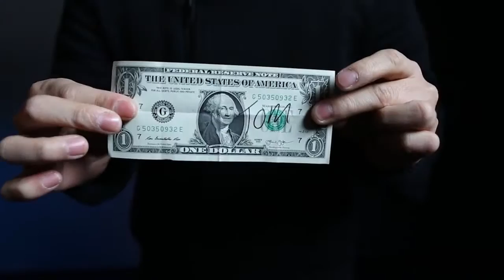Real Man's Wallet